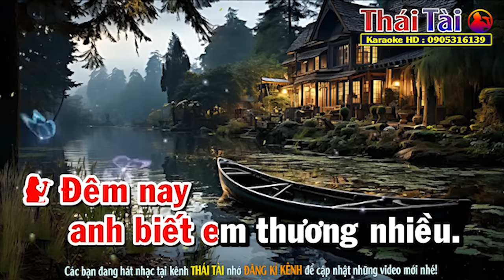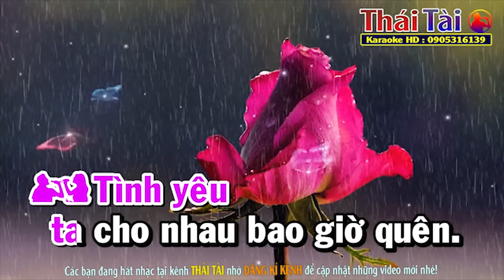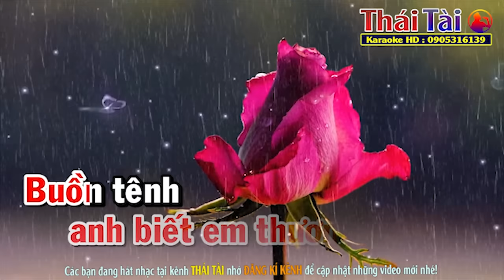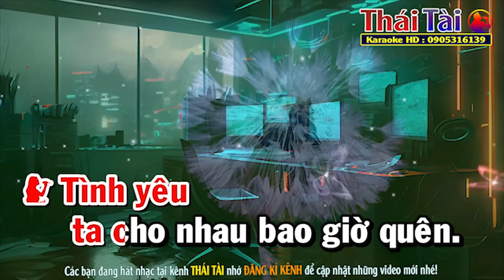Đoạn Buồn Đêm Mưa Karaoke Song Ca - Beat Thái Tài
►Bài hát : Đoạn Buồn Đêm Mưa
►Sáng tác : Vinh Sử & Tú Nhi
►Thể loại : karaoke
►Trình bày : Thái Tài
❖▬▬▬▬▬▬▬▬▬▬ஜ۩۞۩ஜ▬▬▬▬▬▬▬▬▬▬❖